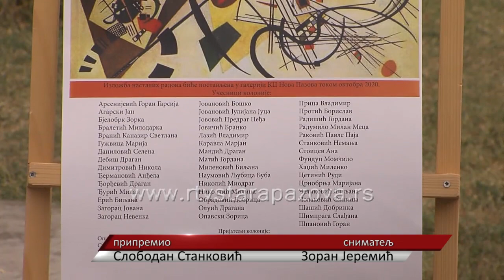I ja volim Novu Pazovu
Uprkos aktuelnoj epidemiološkoj situaciji izazvanoj koronavirusom i odlaganju kulturnih manifestacija, predstojeći vikend u Novoj Pazovi biće u znaku likovne umetnosti. Poštujući sve epidemiološke mere, na platou ispred Osnovne škole u tom mestu u subotu 26. septembra biće ispunjen kreativnim radom, druženjem i okupšljanje velikog broja umetnika.